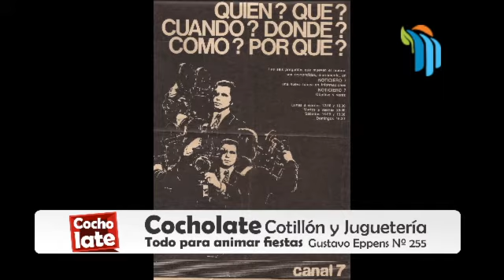la Cámara de Representantes de la Provincia estará homenajeando a Ruben Najle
la Cámara de Representantes de la Provincia estará homenajeando a Ruben Najle por su trayectoria periodística.